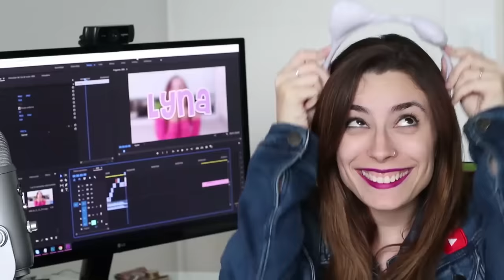ME HICE PIS EN LA CAMA DE MI NOVIO *MI PEOR VERGÜENZA* | Lyna Vlogs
En este nuevo video de Lyna Vlogs les cuento mi peor vergüenza, cuando me hice pis en la cama de mi novio! ♥ Like para más story times en el canal! ♥
↘️ ABRIR ↙️